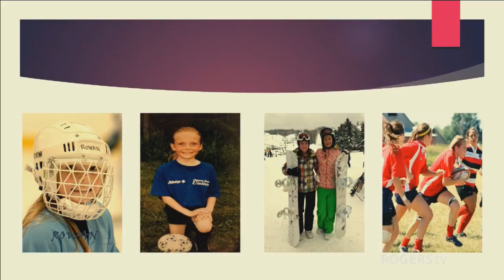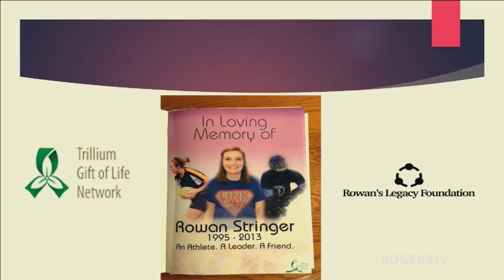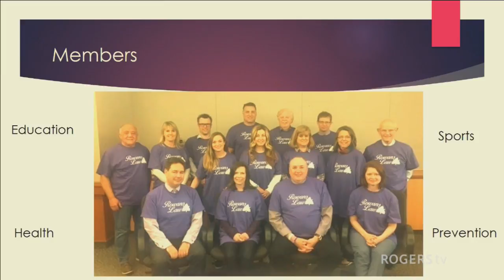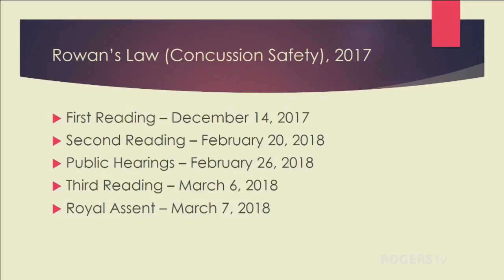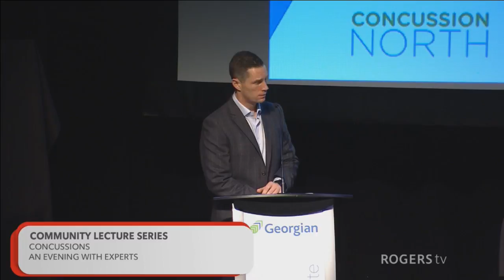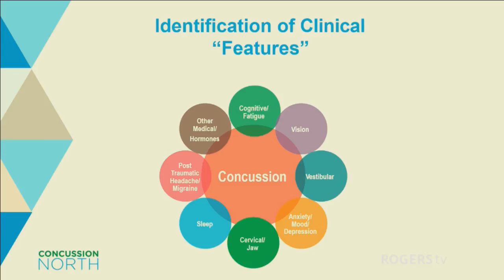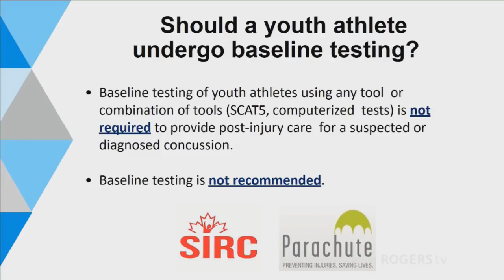RVH Community Lecture Series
RVH Community Lecture Series - Concussions: An Evening with Experts